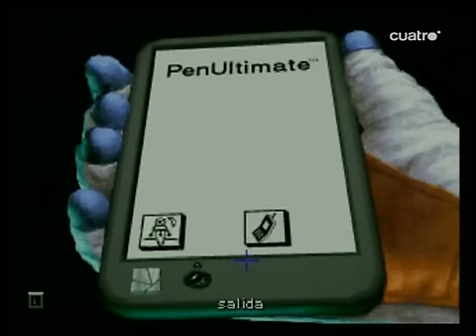Opinion sobre el estado de las aventuras gráficas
Opinión sobre el estado de las aventuras gráficas de Víctor Sánchez en Cuatrosfera del canal Cuatro.

Realmente no es una opinión muy objetiva porque sólo habla de las aventuras de Lucas Arts como si no hubiera más y si cabe de mayor calidad, aunque a algunos les parezca esto un sacrilegio.

Aun así, en la entrevista falta mucho por decir, aunque dice lo importante, que el género esta un tanto muerto, que no muerto del todo, pero ya digo que es muy subjetiva.

Al menos sirve para recordar viejos tiempo :)